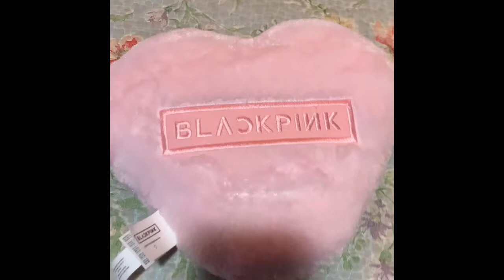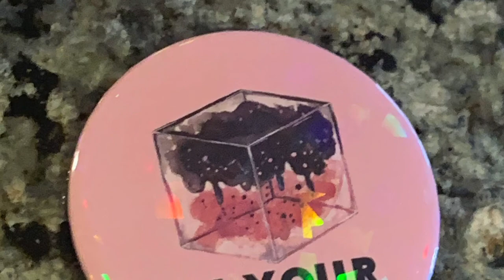BLACKPINK kpop merch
I recently got the light up blackpink pillow, an artwork of rose and a blackpink pin I love all the items and are beautiful I’m happy I got them please support and check out blackpink

Tic tok @nicolelarizza

Artwork and pin by watercoloursbysherry on Etsy she has beautiful kpop items Please check it out and support her

Music/song credit to blackpink

How you like that,stay and forever Young by blackpink and YG entertainment